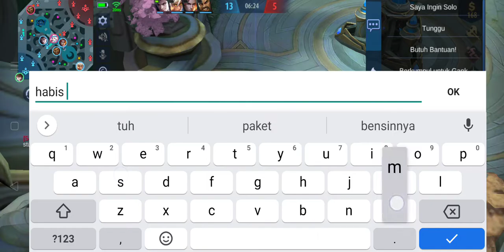Tutorial Gusion Offlener + Execute Auto Mati XINNN Panutan.